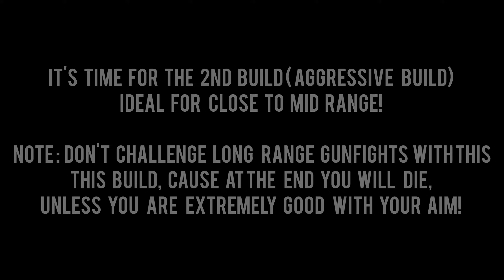TOP 2 BEST GUNSMITH FOR KILO 141 IN CODM (BOTH AGGRESSIVE AND PASSIVE BUILD)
A humble request to you guys! Please watch till the end❤️.